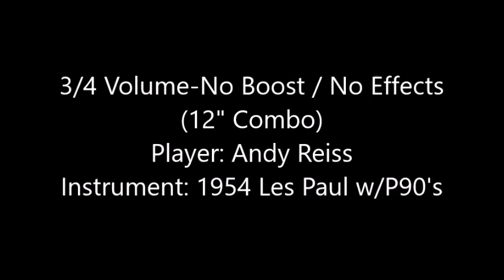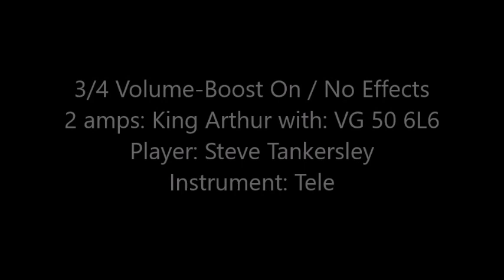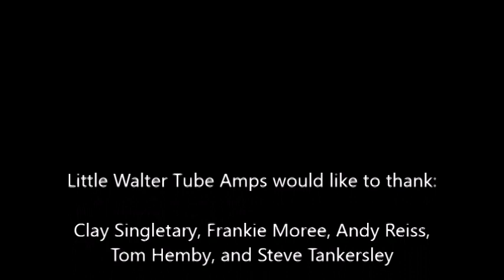Little Walter Tube Amps Presents the King Arthur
Phil Bradbury's latest creation from the Amp bench is this EL84 based, 18 watt called the "King Arthur".  This video shows several of Phil's friends trying out the prototype Head and Combo.  This versatile small wattage amp features Volume, Tone, and a Boost Switch.